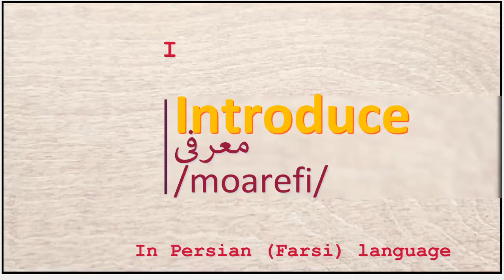The meaning of Introduce in Persian or Farsi معرفی moarefi